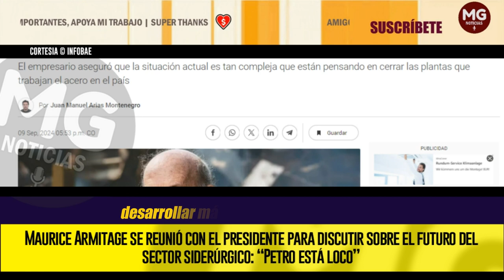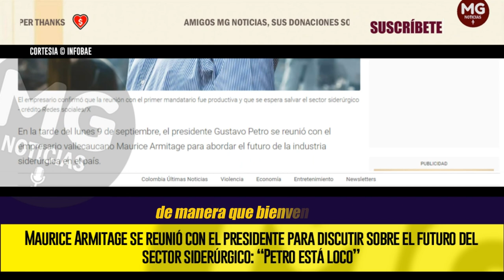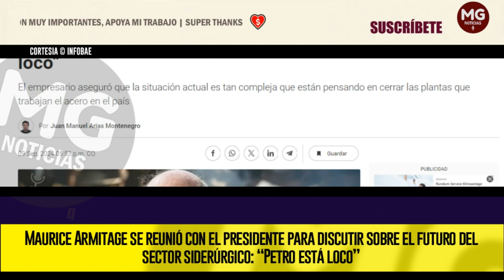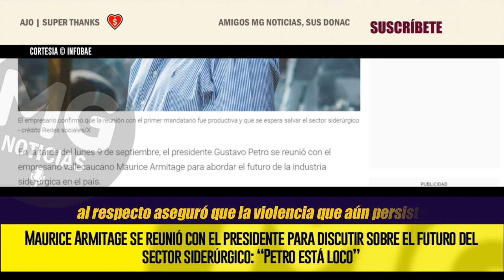"PETRO ESTÁ LOCO" 🔴 Maurice Armitage se reunió con el presidente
Maurice Armitage se reunió con el presidente para discutir sobre el futuro del sector siderúrgico: “Petro está loco”
El empresario aseguró que la situación actual es tan compleja que están pensando en cerrar las plantas que trabajan el acero en el país
INFOBAE